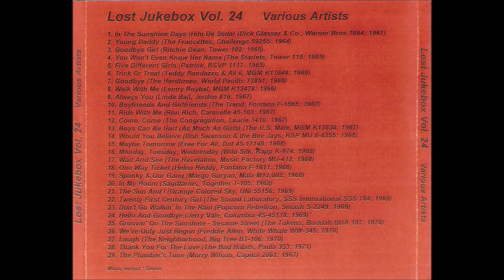Linda Ball - Always You 1967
Linda Ball – Always You / The End
Label: Jerden – 816
Format:  Vinyl, 7", 45 RPM, Single
Country: US
Released: 1967